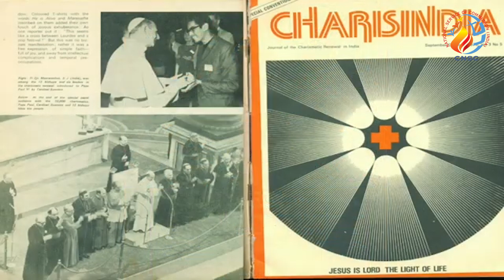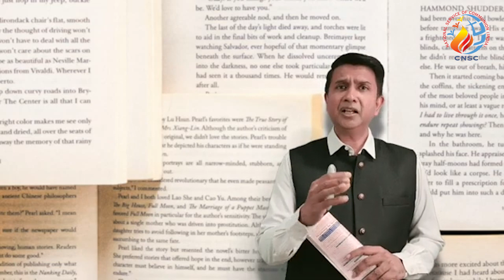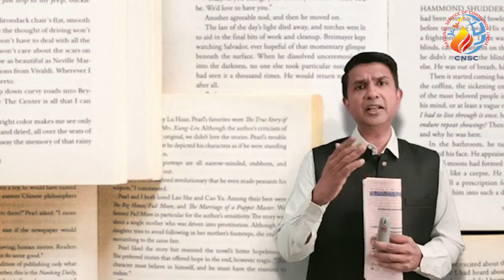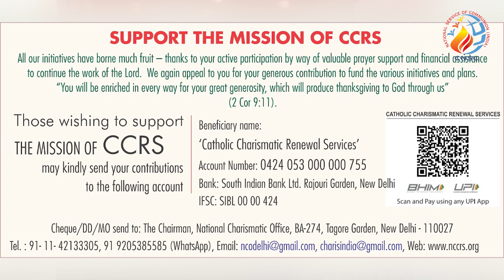CCR Golden Jubilee | Day 2 | English